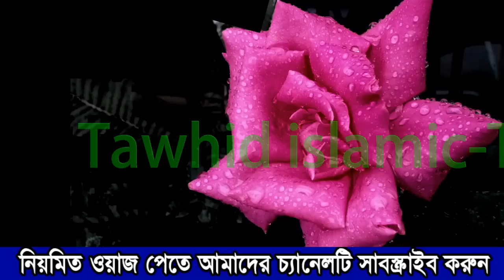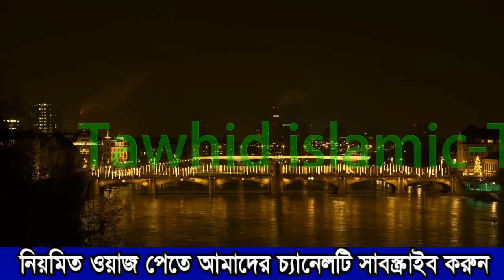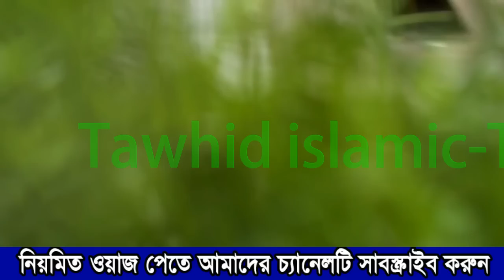যুবতী মা ও বোনেরা জন্য নতুন ওয়াজ মহিলা বক্তার ওয়াজ mohila waz mohila der waz Nari Bokta Waz 2022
যুবতী মা ও বোনেরা জন্য নতুন ওয়াজ মহিলা বক্তার ওয়াজ mohila waz  mohila der waz Nari Bokta Waz 2022 মহিলা বক্তার ওয়াজ  | By-Tawhid islamic-TV
-WARNING-
*** Copyright Alert ***
Attention Please!!!